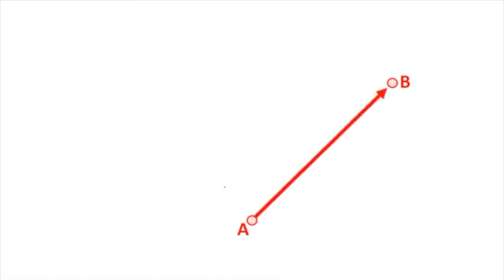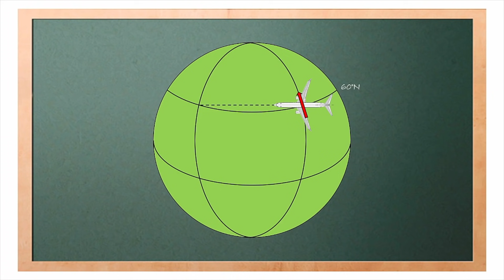UÇAKLARIN ROTALARI NEDEN DÜZ DEĞİL?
Uçakların rotaları neden düz değil ve yay şeklinde? Dünya düz müdür? Mercator projeksiyonu. Büyük daire (Great circle) ve Rhumb doğrusu yöntemi nedir? Hepsi ve çok daha fazlası videomuzda.